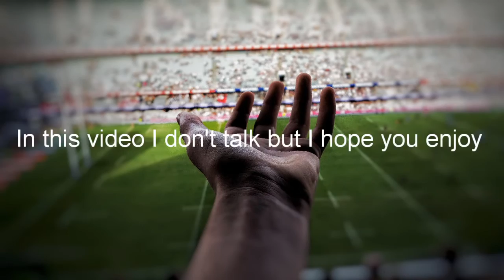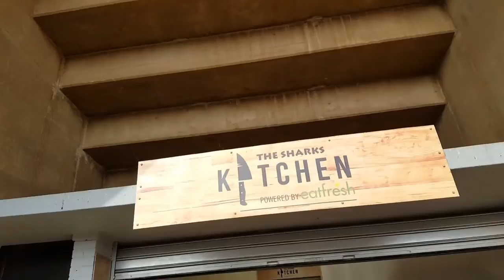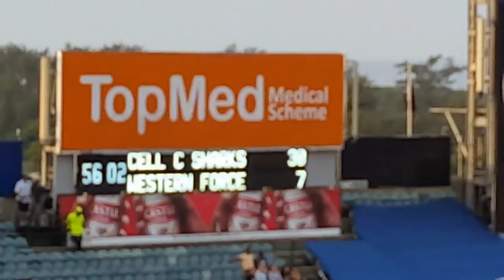Vlog 002 (Rugby,sharks vs the force and road trip)